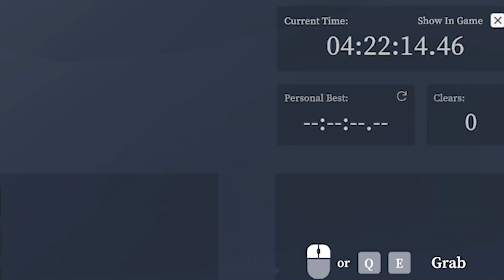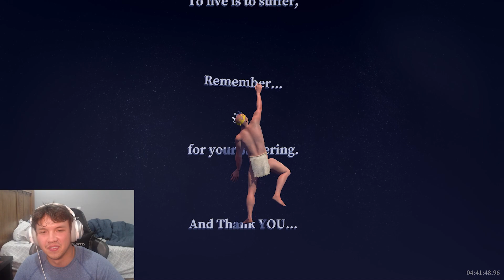A Difficult Video To Watch